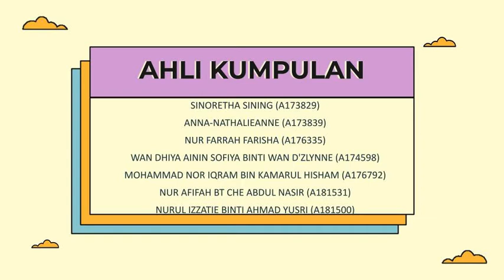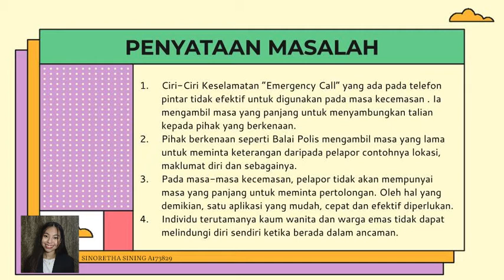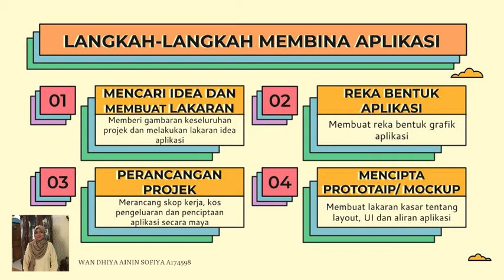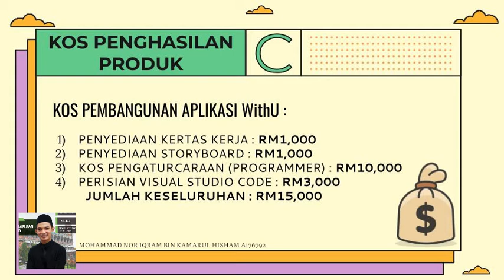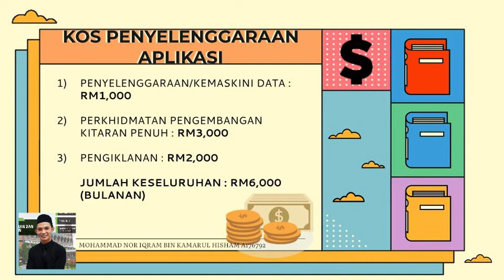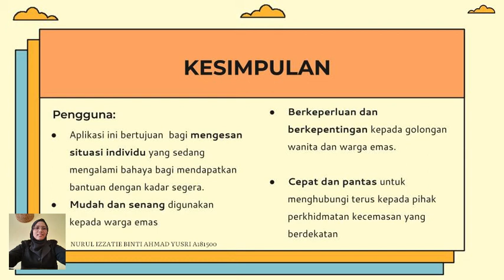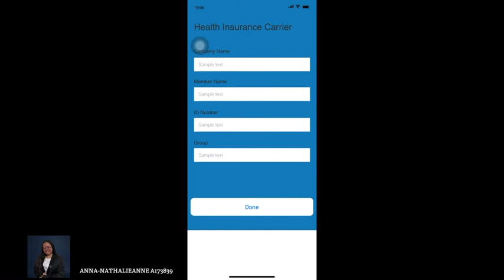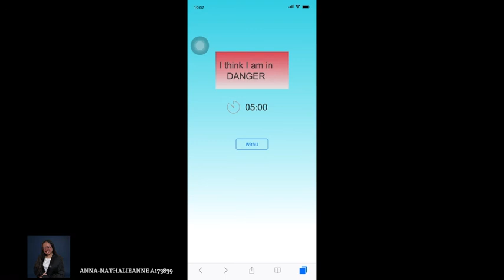Projek Membaiki Dunia (WithU)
Kumpulan 11 (Penyelesaian Masalah Kreatif)